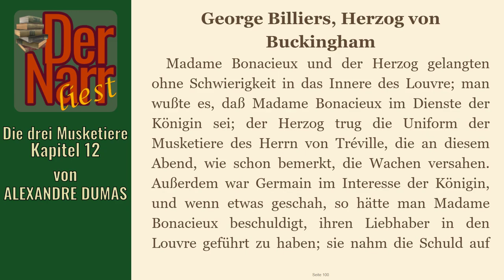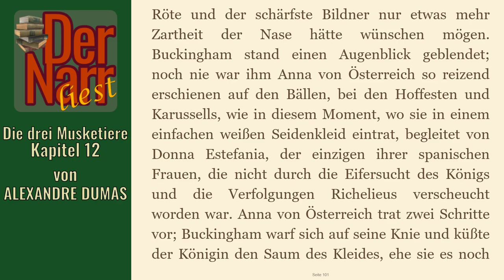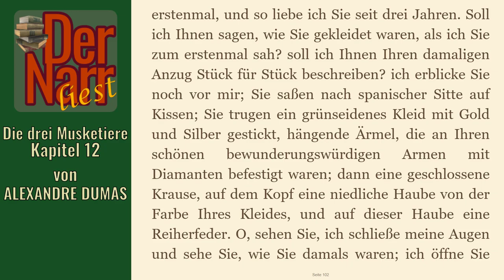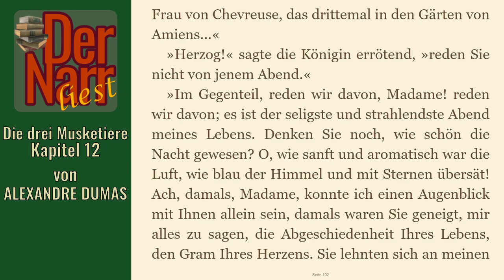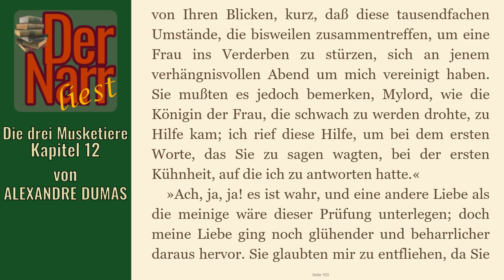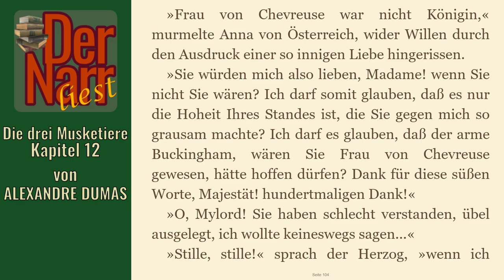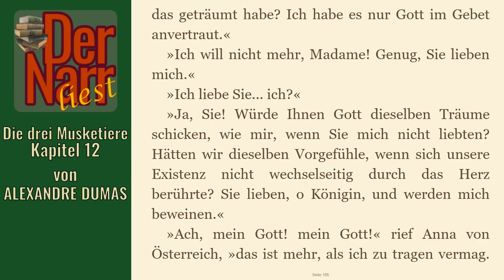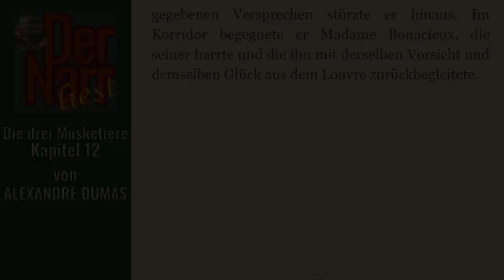Der Narr liest Folge 158: Die drei Musketiere - 12 George Villiers, Herzog von Buckingham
HofnarrGiaccomo liest den urheberrechtsfreien Klassiker:
"12 George Villiers, Herzog von Buckingham"